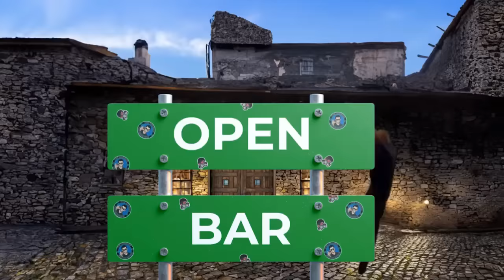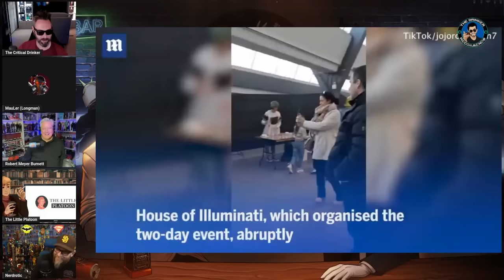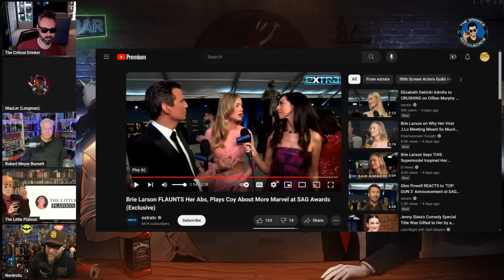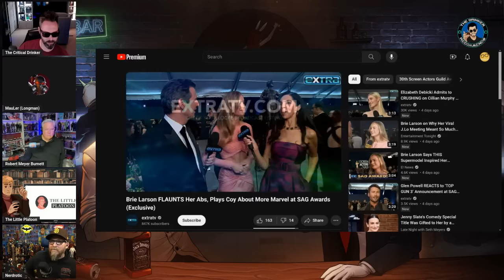Open Bar #85 - Dune 2, Madame Web Blame Game, Brie Larson Quitting MCU?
As Dune 2 scores a win with critics, Madame Web falls off a cliff and everyone looks for someone to blame i.e the fans. Meanwhile, is Brie Larson looking to exit the MCU? Join me, MauLer, Nerdrotic, Robert Meyer Burnett and Little Platoon as we find out.